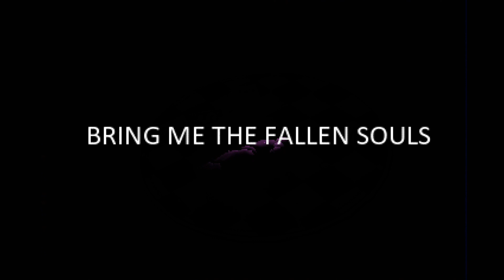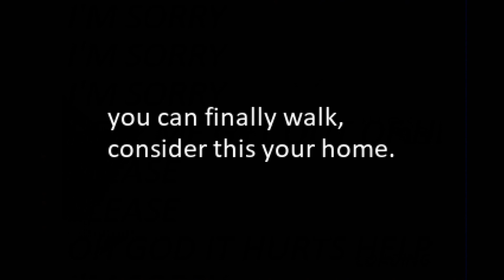急に難易度跳ね上がるのやめてほしい 【C.H.A.I.N.】 #5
イライラ棒並みにSAN値削れる

■関連リンク
「C.H.A.I.N.」ダウンロードリンク：